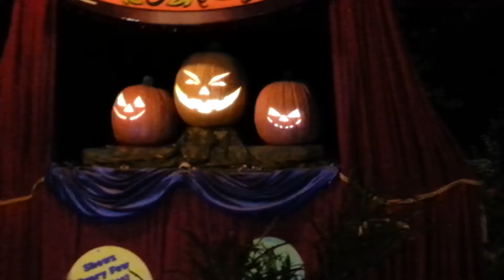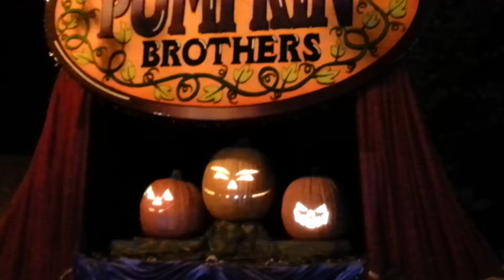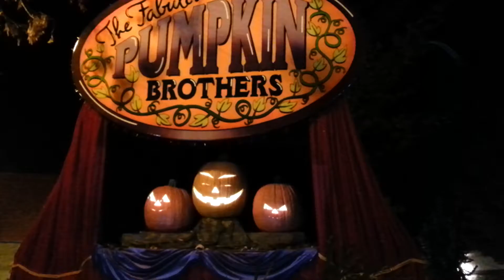Lagoon frightmares 2014 Utah This is Halloween